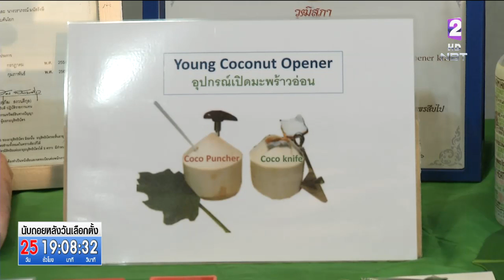ดัน 8 สินค้าขึ้นทะเบียนGI 'หม้อห้อมแพร่-โอ่งมังกรราชบุรี-กระเทียมศรีสะเกษ' สร้างรายได้ท้องถิ่น